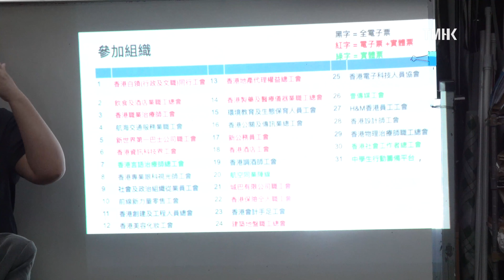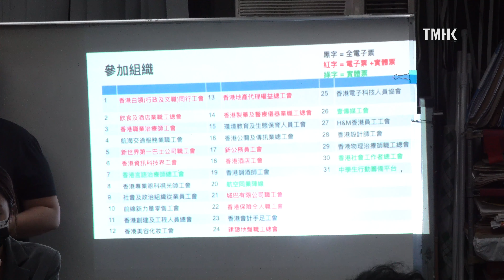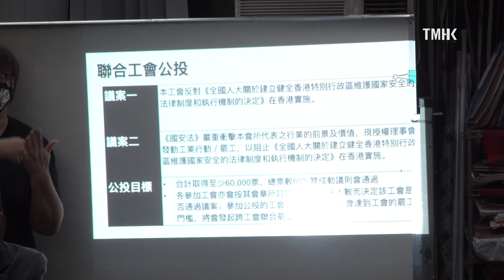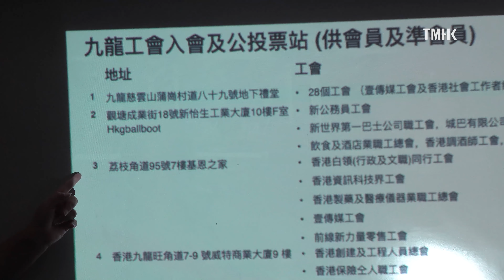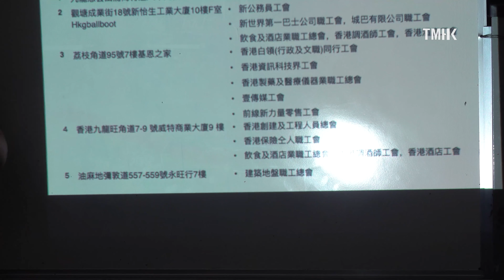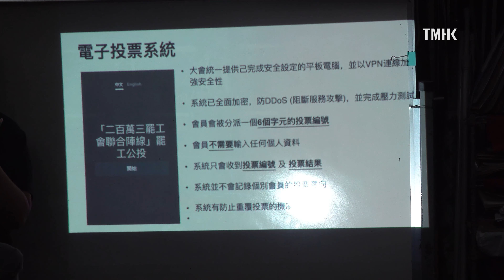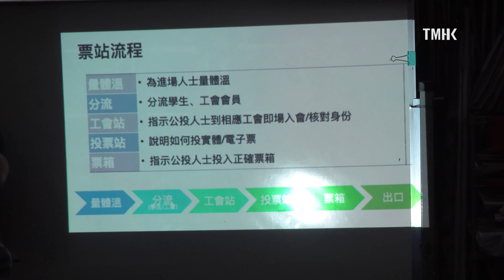20200618 民主派組織公佈罷工罷課公投日詳情